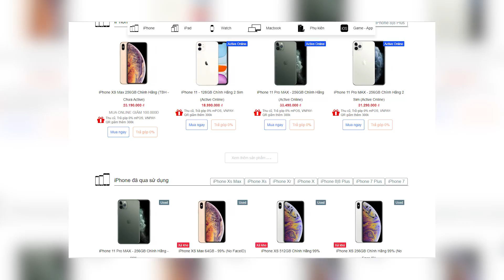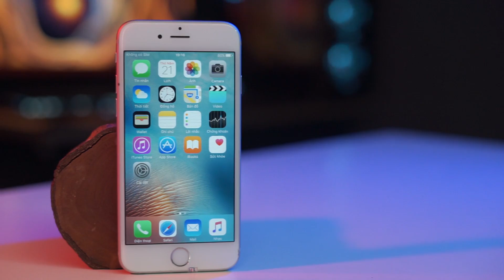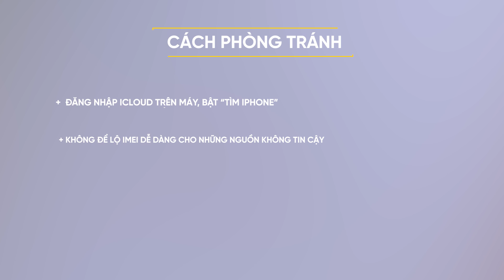iPhone thành cục gạch vì lộ imei iCloud Relock - CẨN THẬN!!!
Gần đây, đã có rất nhiều sản phẩm của Apple bị khóa kích hoạt từ xa do để lộ IMEI hoặc Serial của thiết bị mà họ đang dùng. Vậy cụ thể sự việc này ra sao? Cách để người dùng có thể tránh gặp phải tình trạng này ra sao? Cùng tìm hiểu trong video.